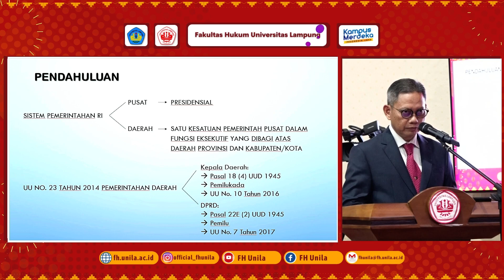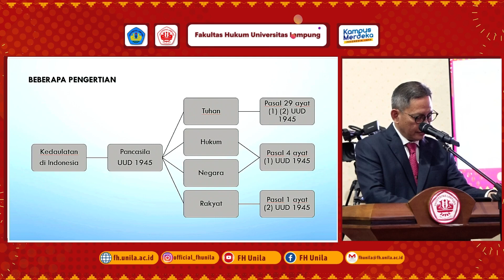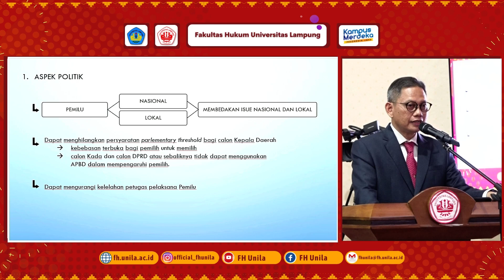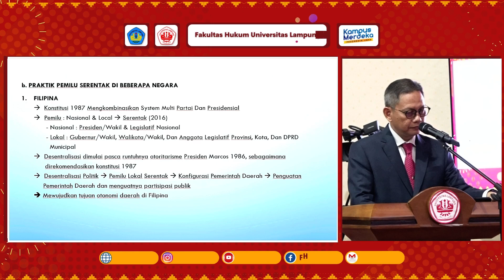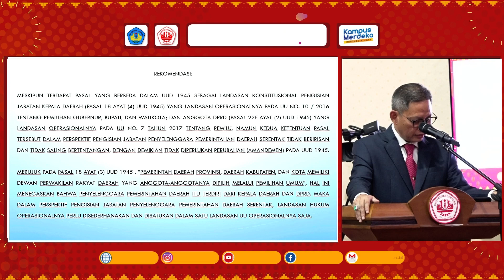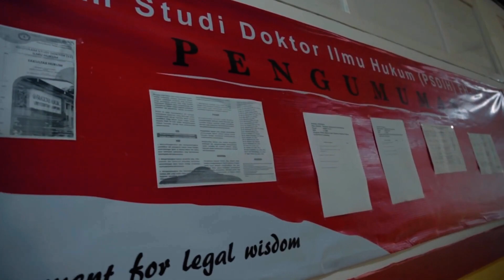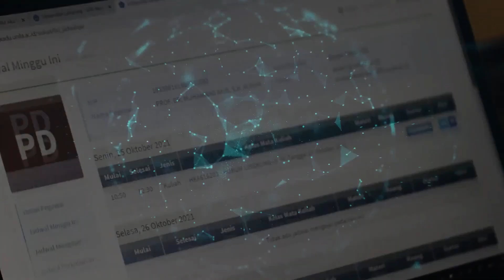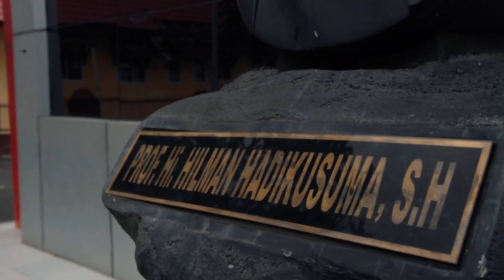Sidang Promosi Doktor Program Studi Doktor Ilmu Hukum FH UNILA a.n Wendy Melfa, S.H., M.H.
Sidang Promosi Doktor Program Studi Doktor Ilmu Hukum FH UNILA a.n Wendy Melfa, S.H., M.H. | 28 Juli 2023